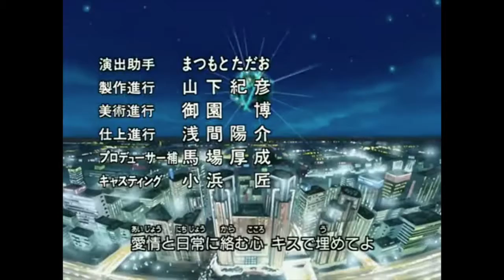Tamers Opening 3 - 88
Fan Opening of Digimon Tamers!

Song copyrighted to 88 by L.M.C.